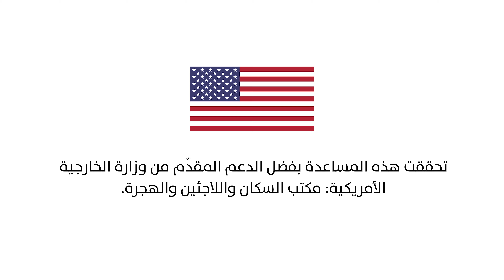الحلول الدائمة للنزوح في العراق - المآوي والسَكن | مجمّع برزان، زُمّار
ترك صراع داعش العديد من المناطق السكنية، كمجمع بارزان في محافظة نينوى، مدمرة بالكامل.
في مجمع برزان، شاركت المنظمة الدولية للهجرة في العراق في سلسلة من التدخلات - من إزالة الأنقاض إلى المساعدة في الإسكان ودعم سبل العيش - من أجل تعزيز الوصول إلى الحلول الدائمة للأهالي الذين يعيشون في المجمع، ودعم عودة الأسر التي بقيت في نزوح، إذا كان افرادها بالفعل يعتزمون العودة.
لمزيد من المعلومات حول تدخل المنظمة الدولية للهجرة، شاهد هذا الفيديو!